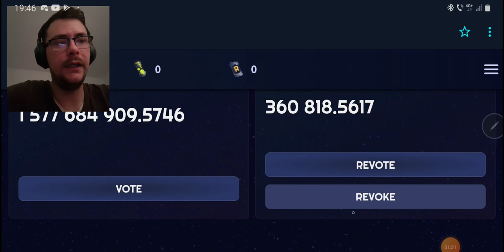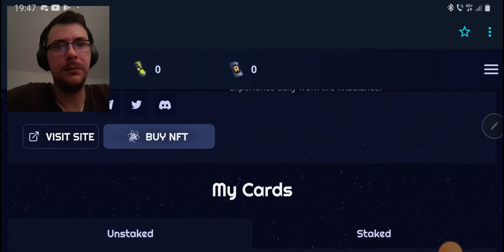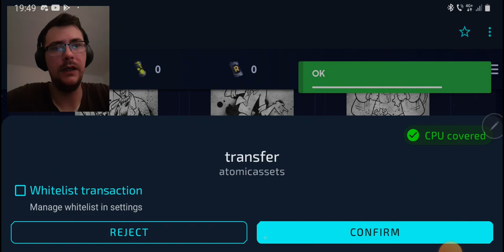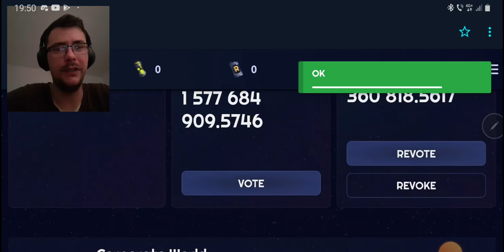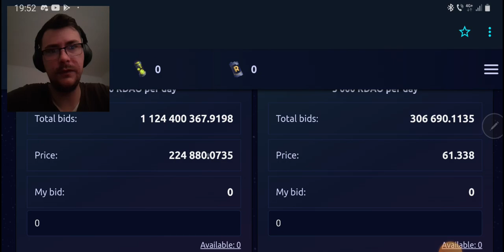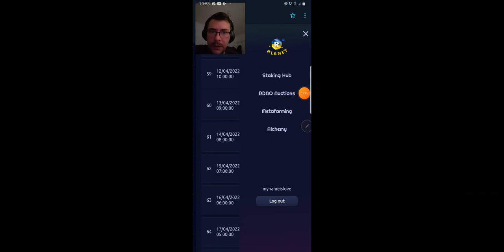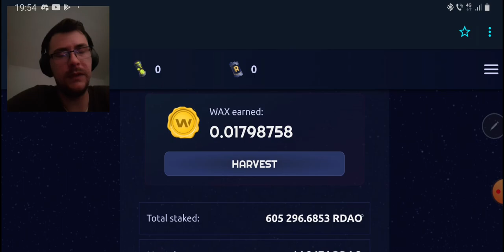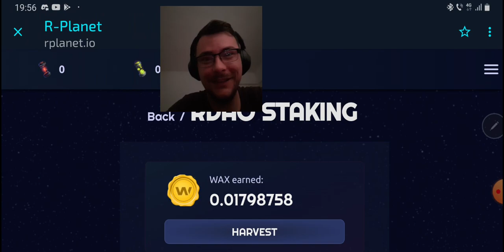R-planet How to stack 👆 Wombat Dungeon Master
》》》Friend=Hey! I've been playing some awesome games and getting crypto from it. Come play and earn with me on Womplay — I'm sure you'll love it!